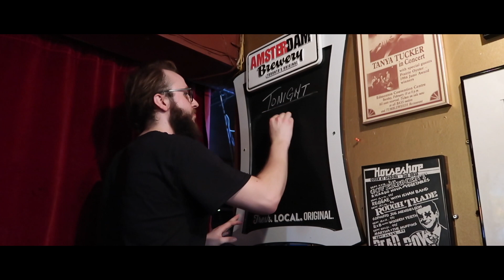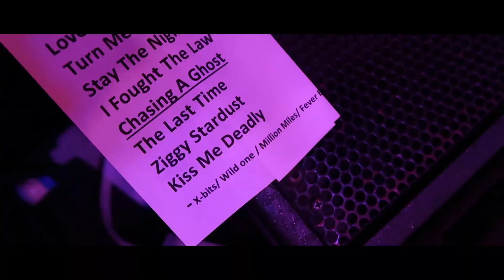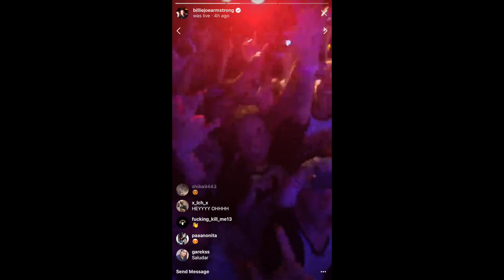THE LONGSHOT: FRONT ROW LIVE IN TORONTO & MEETING BILLIE JOE